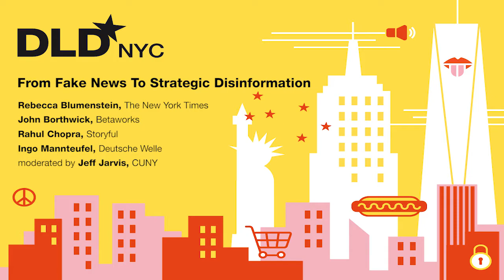Fake News and Strat. Disinformation (Jarvis,Chopra,Blumenstein,Borthwick,Mannteufel) | DLD New York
From Fake News To Strategic Disinformation

This panel will focus on the positive outcome of the attention given to fake news: the opportunity to fuel a flight to quality, proving advertisers and platforms with the data and cover to fund, promote, and support credible news and media. The discussion will be broadened past blaming platforms to include other affected and responsible parties, including ad networks, brands, ad agencies, PR companies, technologists, and political and government entities. How are these affected by online propaganda and fraud and what can each of the panelists help to improve the situation and support credible journalism?